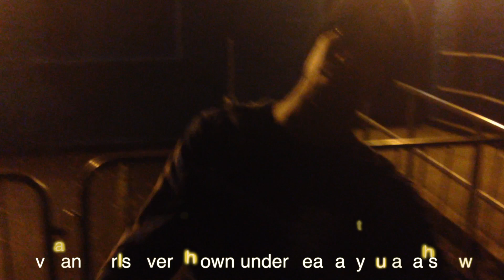Fresherwear attends a Dench Party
Fresherwear turns up at a Dench Party and interviews face from Firecamp. This video also features Frimpong and Lethal Bizzle. We ask what are Face's wildest experiences at a party, best unis for parties and what Firecamp will be getting up to this year.